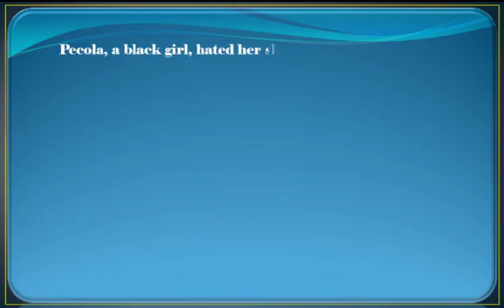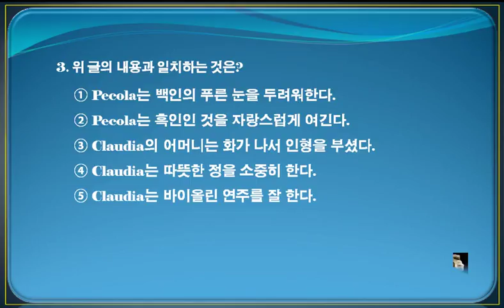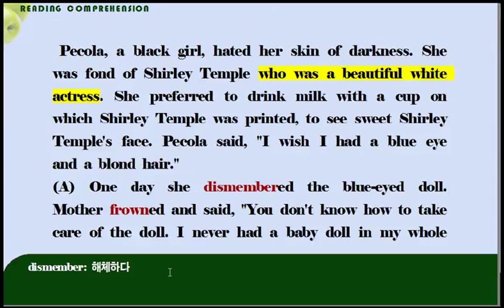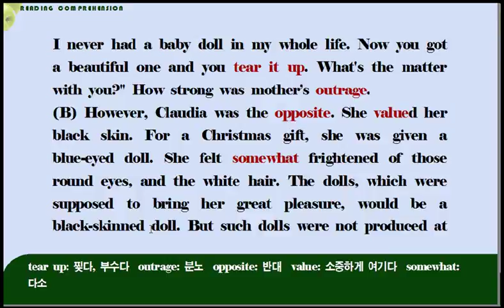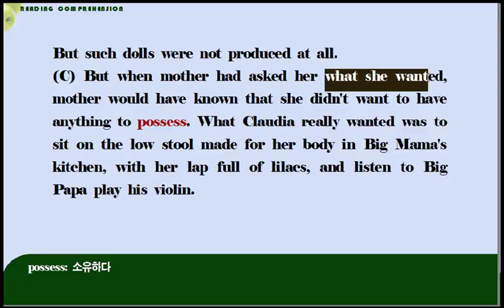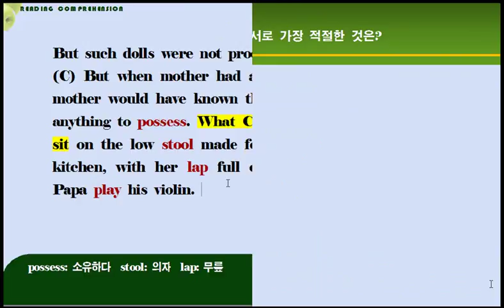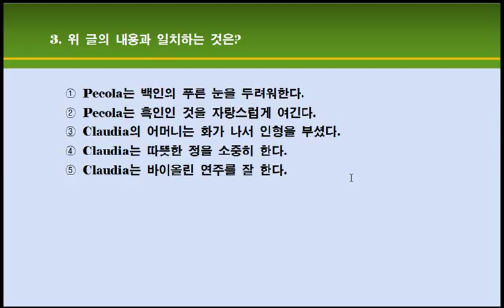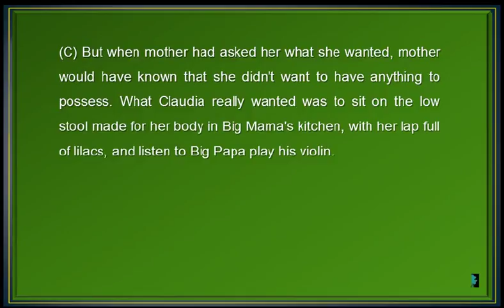[수능 유형별 문제] 장문 Passage 21